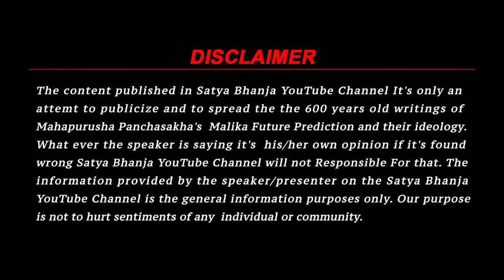Malika Bachana कब होगा 7 दिन 7 रात अंधेरा ? | Malika Bhavishya Bani